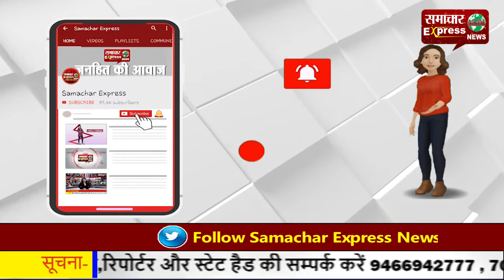पशु चिकित्सक ने गोकशी के लिए पशु तस्कर को बेची 10 हजार में गाय, लगे आरोप